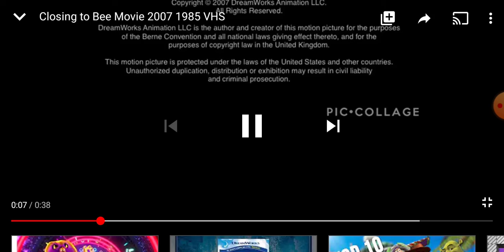Kick the buddy credits 2008 1985 vhs